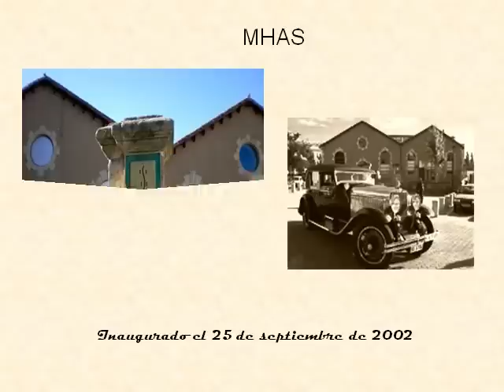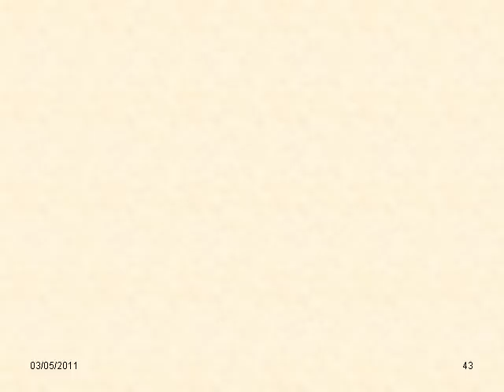Museo de Historia de la Automoción de Salamanca.wmv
Situado cerca del Puente Romano ( S. I ) que formó parte de la llamada "Vía de la Plata",calzada romana que unía Mérida con Astorga, y por la que circulaba el oro extraido de "Las Médulas", al oeste de Astorga.
Imposible no bajar al cauce del Tormes antes de entrar al MHAS.
El museo cuenta con más de 200 vehículos (Colección Demetrio Gómez  Planche y aportaciones del C.H. Iveco-Pegaso y la D.G.T. ), desde Rolls Royces a Biscutters. Destacar el Hispano Suiza 20/30 H P de 1910 (Patrimonio Histórico Artístico Español).
Para quienes visitaron Salamanca y se fueron sin verlo y para animar a los nuevos visitantes de Salamanca para que lo vean. Además, sacando un tíquet por fotos os podeis llevar todas estas maravillas a casa.
Texto: Mª  Jesús G.S.